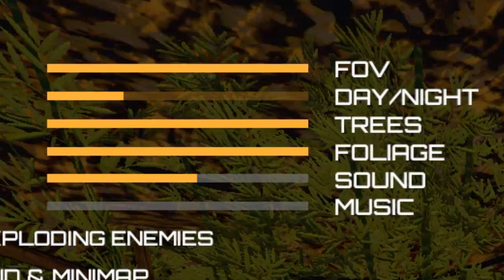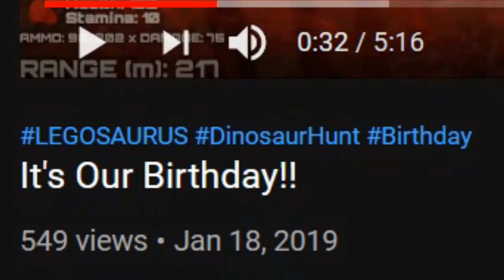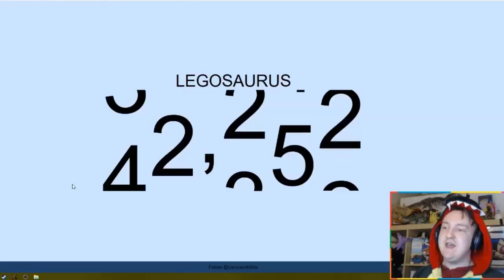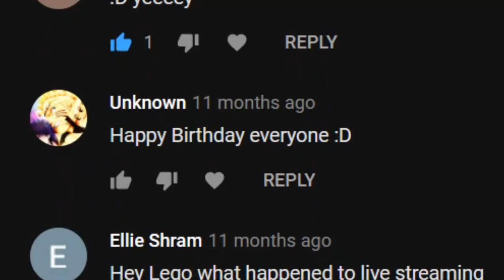Our 3rd Birthday!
Please share your thought about the past year!
∘∘∘∘∘∘∘∘∘∘∘∘∘∘∘∘∘-Credits-∘∘∘∘∘∘∘∘∘∘∘∘∘∘∘∘∘∘

'Happy Victory'

'REACH'

△⚪✕◻ Game on!